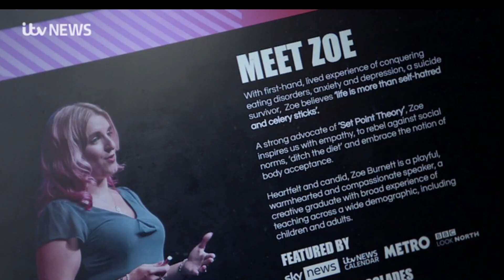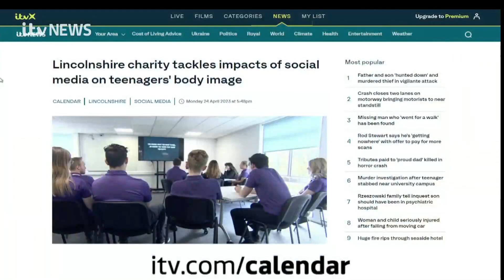ITV Calendar News Newark College Segment 24 04 23